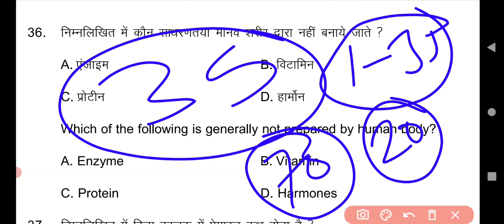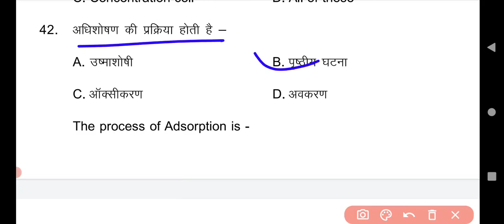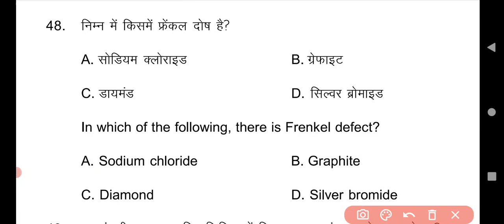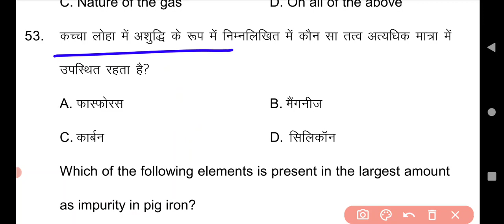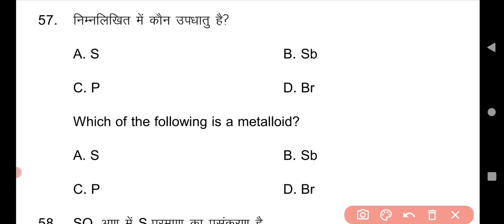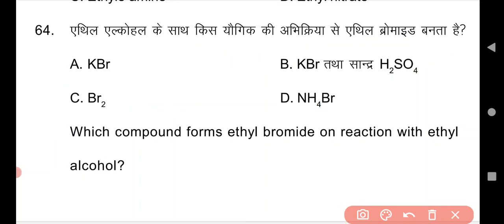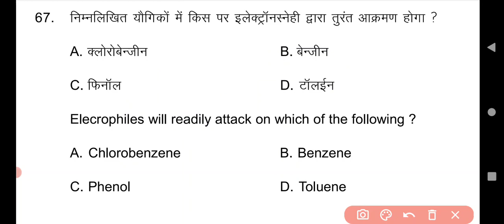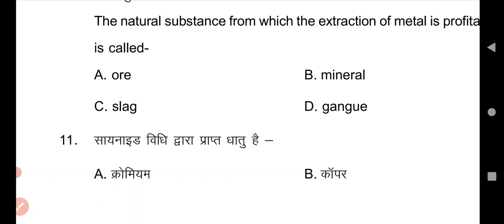Class 12th Chemistry Model paper 2022 PDF|| Class 12th Chemistry VVI Objective 2022 || BSEB 2022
👉सानू मेरे जाने मन ट्रिक 👈

Class 12th Chemistry model objective 2022

class 12th bihar Board chemistry objective 2022

class 12th Bseb chemistry objective question answer 2022 Exam

Most important class 12th solved chemistry Guess 2022

VVI class 12th Chemistry objective question answer 2022